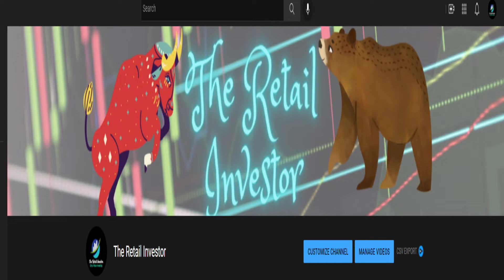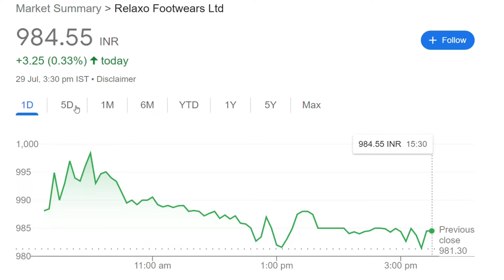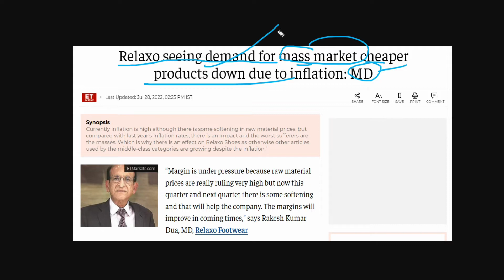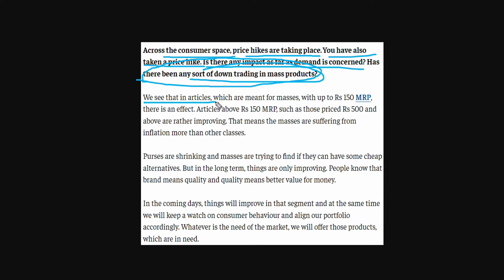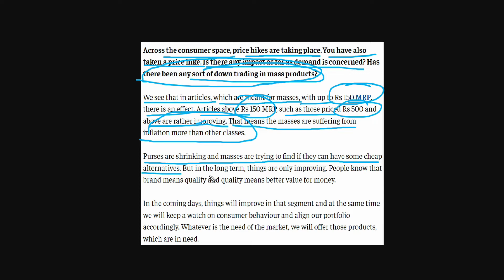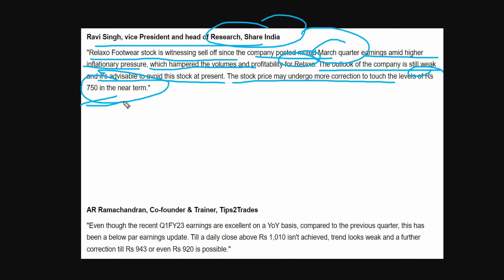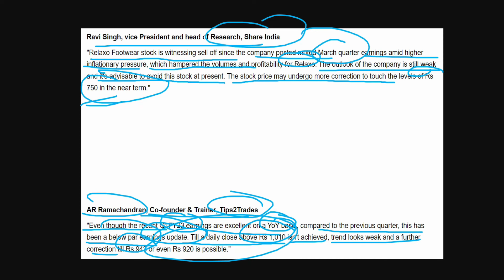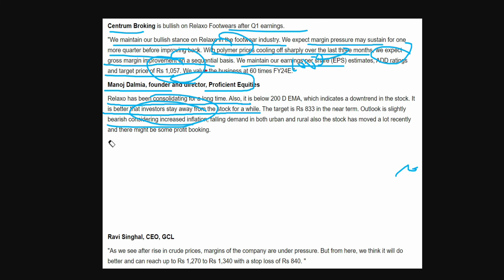Relaxo Share Latest News : क्या Share में 30% की गिरावट होने के बाद इस Share में निवेश करना चाहिए?